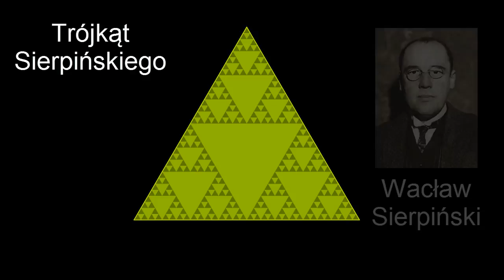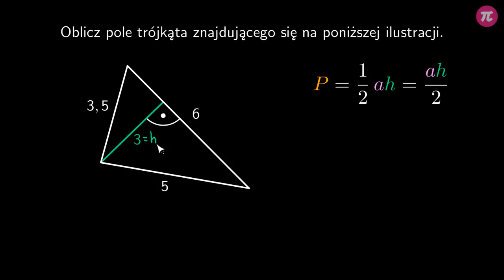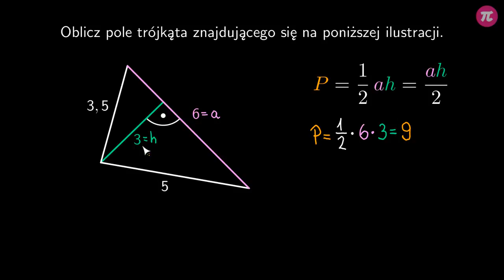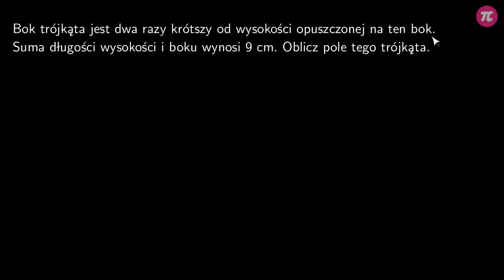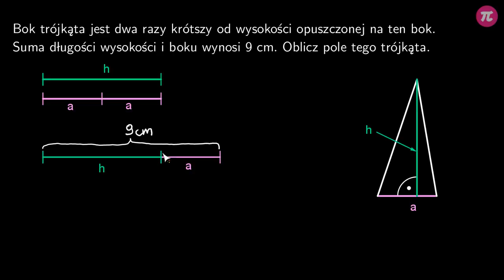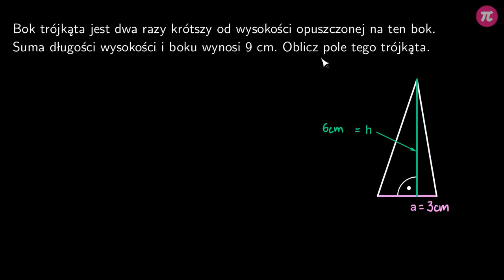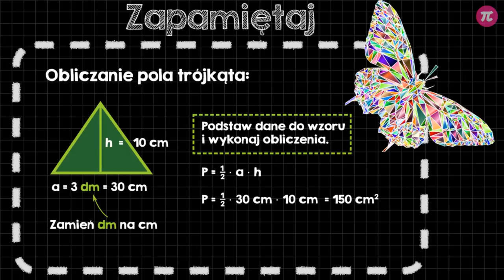Pole trójkąta - zadania tekstowe #5 [ Pola figur ]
Z tej wideolekcji dowiesz się:
  - jak w praktyce zastosować wzór na pole trójkąta,
  - w jaki sposób wyliczyć ilość materiału potrzebnego do uszycia trójkątnego proporca,
  - co zrobić, gdy długości boków trójkąta są wyrażone w różnych jednostkach.

PLAYLISTA
Ta wideolekcja jest częścią playlisty [ Pola figur ]:

Tutor: Krzysztof Chojecki
Konsultacja: Małgorzata Rabenda
Grafika podsumowania: Valeriia Malyk
Materiały: Krzysztof Chojecki, Agnieszka Opalińska
Redakcja: Małgorzata Załoga